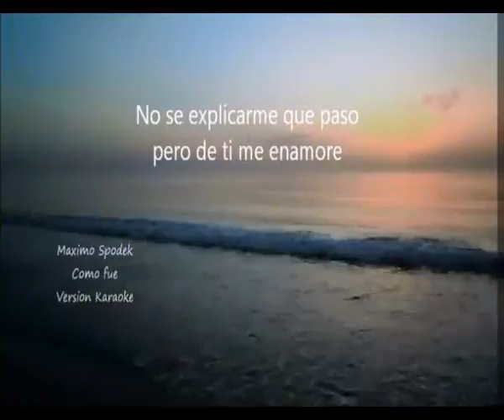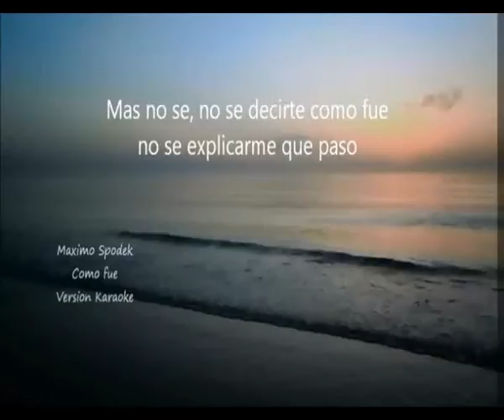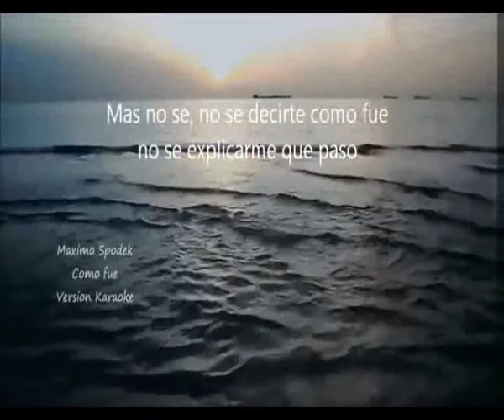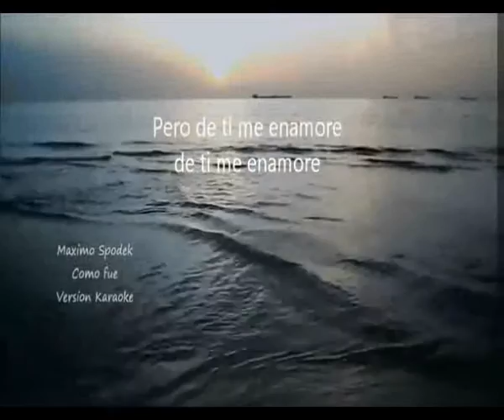Como fue (Recuperando reliquias de la musica latina, la mejor)